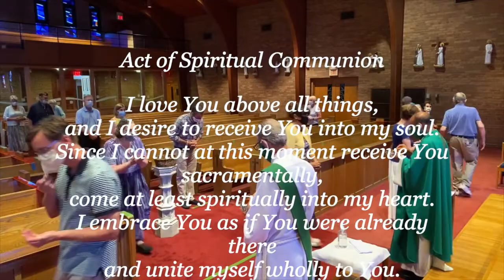Fifteenth Sunday of Ordinary Time - Saturday Vigil Mass.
Celebrant: Father Kumar
Deacon Steve
Leonard Bernard - Minister of Music
Valerie Szeto -  Cantor

Fifteenth Sunday in Ordinary Time

Thus says the LORD:
Just as from the heavens
the rain and snow come down
and do not return there
till they have watered the earth,
making it fertile and fruitful,
giving seed to the one who sows
and bread to the one who eats,
so shall my word be
that goes forth from my mouth;
my word shall not return to me void,
but shall do my will,
achieving the end for which I sent it.

R. (Lk 8:8) The seed that falls on good ground will yield a fruitful harvest.
You have visited the land and watered it;
greatly have you enriched it.
God’s watercourses are filled;
you have prepared the grain.
R. The seed that falls on good ground will yield a fruitful harvest.
Thus have you prepared the land: drenching its furrows,
breaking up its clods,
Softening it with showers,
blessing its yield.
You have crowned the year with your bounty,
and your paths overflow with a rich harvest;
The untilled meadows overflow with it,
and rejoicing clothes the hills.
The fields are garmented with flocks
and the valleys blanketed with grain.
They shout and sing for joy.

Brothers and sisters:
I consider that the sufferings of this present time are as nothing
compared with the glory to be revealed for us.
For creation awaits with eager expectation
the revelation of the children of God;
for creation was made subject to futility,
not of its own accord but because of the one who subjected it,
in hope that creation itself
would be set free from slavery to corruption
and share in the glorious freedom of the children of God.
We know that all creation is groaning in labor pains even until now;
and not only that, but we ourselves,
who have the firstfruits of the Spirit,
we also groan within ourselves
as we wait for adoption, the redemption of our bodies.

The seed is the word of God, Christ is the sower.
All who come to him will have life forever.
GospelMT 13:1-23 OR 13:1-9
On that day, Jesus went out of the house and sat down by the sea.
Such large crowds gathered around him
that he got into a boat and sat down,
and the whole crowd stood along the shore.
And he spoke to them at length in parables, saying:
“A sower went out to sow.
And as he sowed, some seed fell on the path,
and birds came and ate it up.
Some fell on rocky ground, where it had little soil.
It sprang up at once because the soil was not deep,
and when the sun rose it was scorched,
and it withered for lack of roots.
Some seed fell among thorns, and the thorns grew up and choked it.
But some seed fell on rich soil, and produced fruit,
a hundred or sixty or thirtyfold.
Whoever has ears ought to hear.”

The disciples approached him and said,
“Why do you speak to them in parables?”
He said to them in reply,
“Because knowledge of the mysteries of the kingdom of heaven
has been granted to you, but to them it has not been granted.
To anyone who has, more will be given and he will grow rich;
from anyone who has not, even what he has will be taken away.
This is why I speak to them in parables, because
they look but do not see and hear but do not listen or understand.
Isaiah’s prophecy is fulfilled in them, which says:
You shall indeed hear but not understand,
you shall indeed look but never see.
Gross is the heart of this people,
they will hardly hear with their ears,
they have closed their eyes,
lest they see with their eyes
and hear with their ears
and understand with their hearts and be converted,
and I heal them.

“But blessed are your eyes, because they see,
and your ears, because they hear.
Amen, I say to you, many prophets and righteous people
longed to see what you see but did not see it,
and to hear what you hear but did not hear it.

“Hear then the parable of the sower.
The seed sown on the path is the one
who hears the word of the kingdom without understanding it,
and the evil one comes and steals away
what was sown in his heart.
The seed sown on rocky ground
is the one who hears the word and receives it at once with joy.
But he has no root and lasts only for a time.
When some tribulation or persecution comes because of the word,
he immediately falls away.
The seed sown among thorns is the one who hears the word,
but then worldly anxiety and the lure of riches choke the word
and it bears no fruit.
But the seed sown on rich soil
is the one who hears the word and understands it,
who indeed bears fruit and yields a hundred or sixty or thirtyfold.”